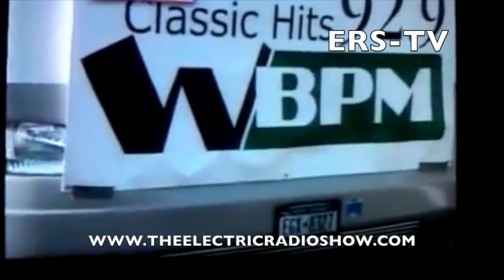THE ERS CREW RAISES 84,000 DOLLARS FOR LOCAL SOUP KITCHEN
THE ELECTRIC RADIO SHOW RAISES 84,000 DOLLARS IN ONE WEEKEND FOR LOCAL SOUP KITCHEN THE QUEENS GALLEY..